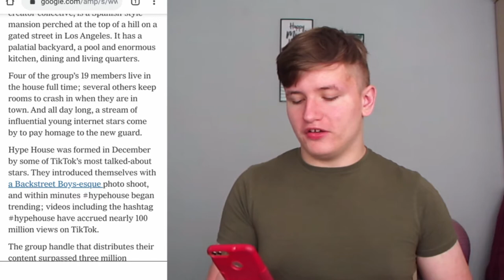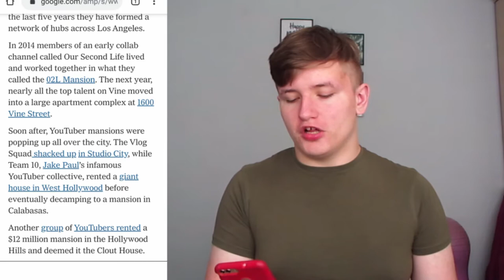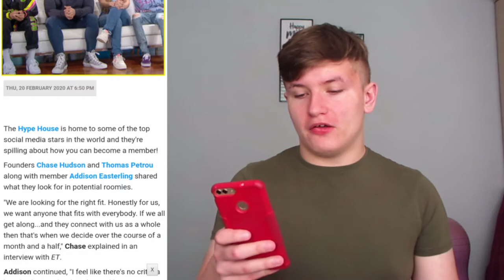I'M JOINING THE HYPE HOUSE? *My Audition Tape*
I've always wanted to know how to join the hype house so I decided to do a bit of research and put together an audition tape!